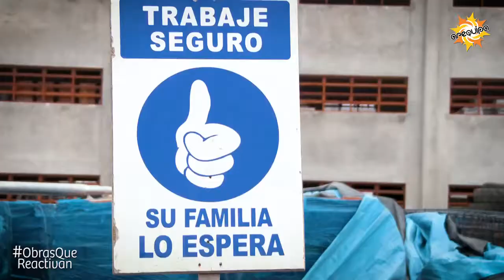El Gobierno Regional de Arequipa avanza en la construcción del I.S.T. Jorge Basadre de Mollendo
INSTITUTO SUPERIOR JORGE BASADRE DE MOLLENDO

El Gobierno Regional de Arequipa informa que en el distrito de Mollendo, una moderna infraestructura en el Instituto Superior Tecnológico Jorge Basadre registra un importante avance en su ejecución, es tal, que ya se puede observar la magnitud de los nuevos y modernos ambientes, que al terminar su edificación serán implementados con mobiliario y equipos de última generación para el desarrollo de los diferentes talleres.

El proyecto demanda una inversión superior a los 15 millones 800 mil soles, comprende la construcción de un bloque de tres pisos, donde funcionarán 12 aulas, 03 ambientes para servicios complementarios, 06 ambientes para jefatura, secretaria, servicios higiénicos.